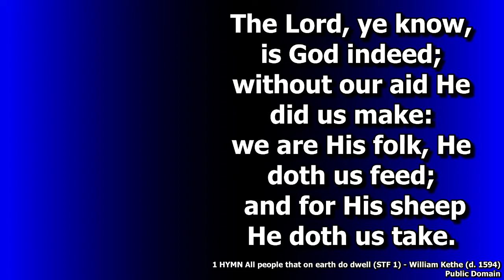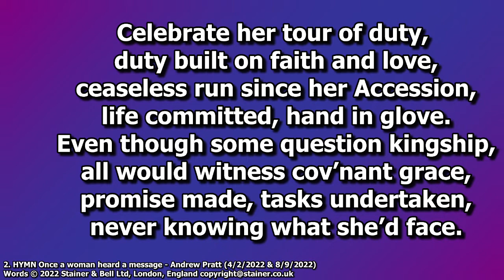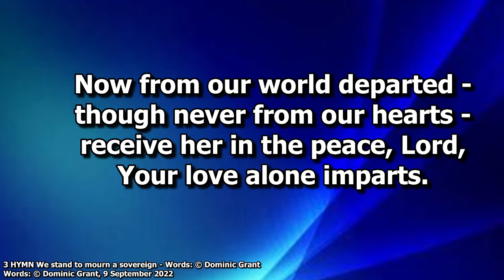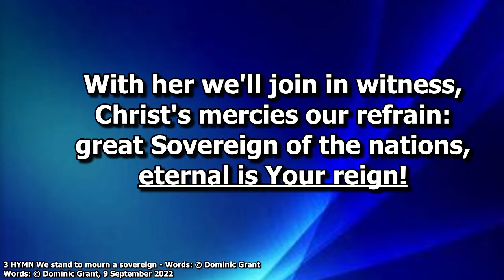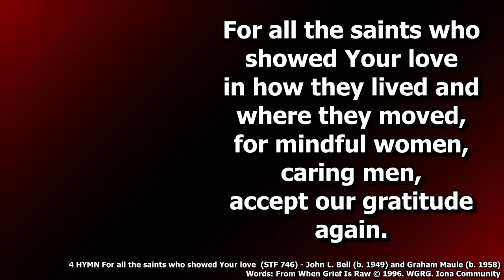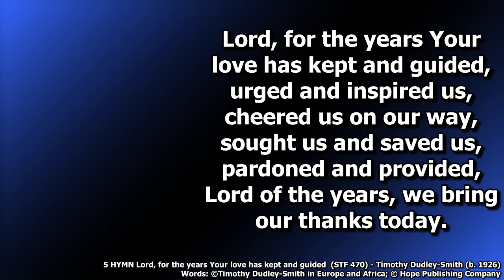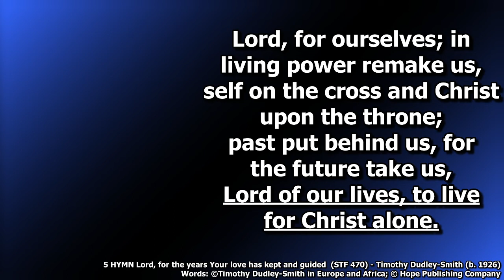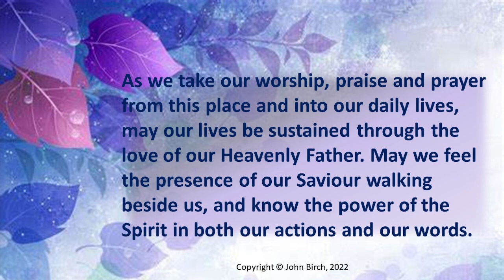Sunday Morning Worship 18/09/22 at St. David's Methodist Church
Sunday Morning Worship at St. David's Methodist Church 18/09/22 led by Rev. Nigel Rodgers